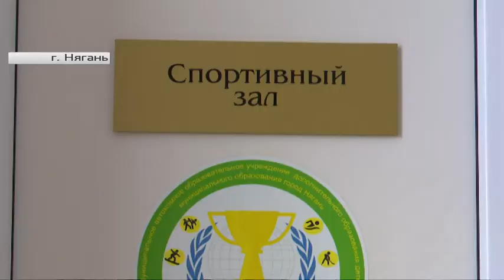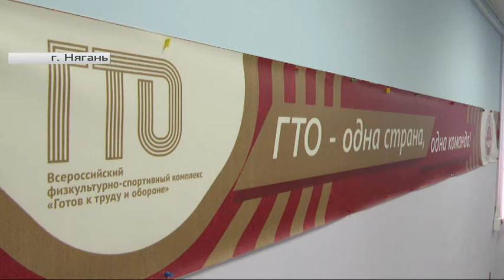Югорчан познакомили с «человеком счастливой профессии», как говорит о себе Заур Гусейнов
Рубрика «Команда», автор - Елена Куксаус.